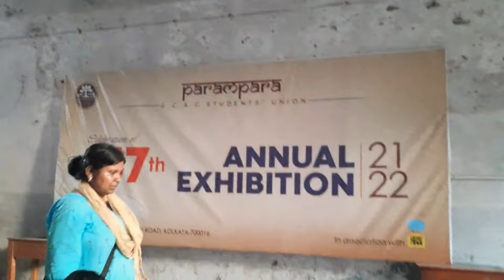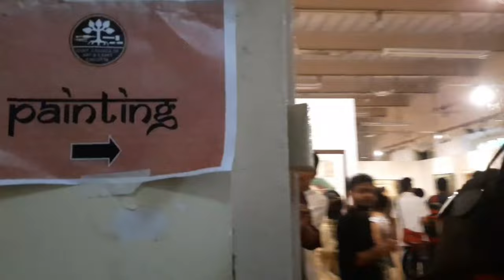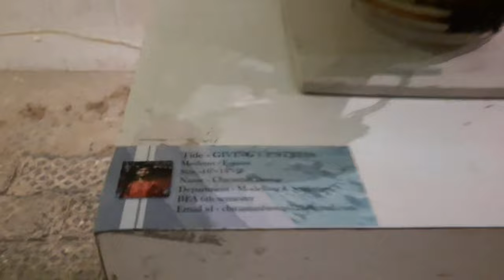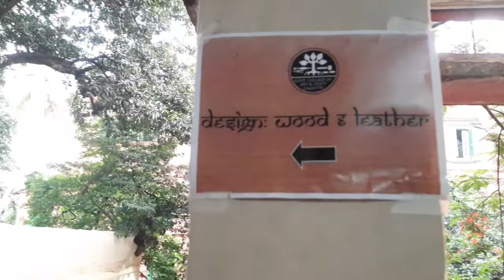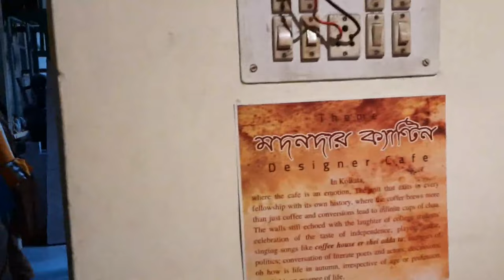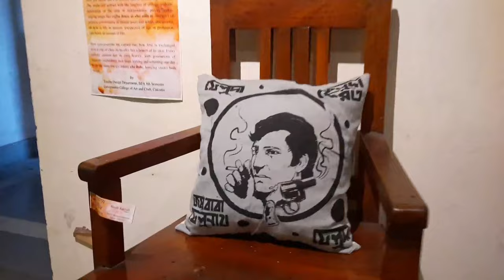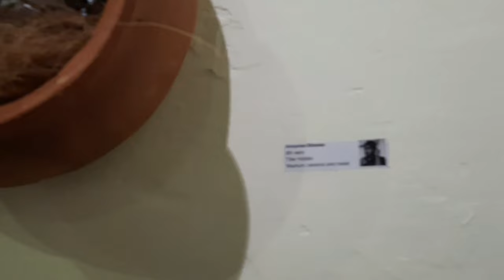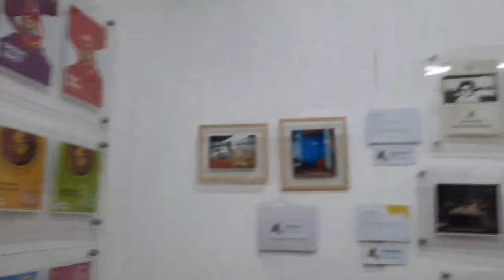Annual Art Exhibition at GCAC 2022 | Govt College Of Art And Craft, Kolkata | Aparna Gayen Art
Govt college of art & craft.